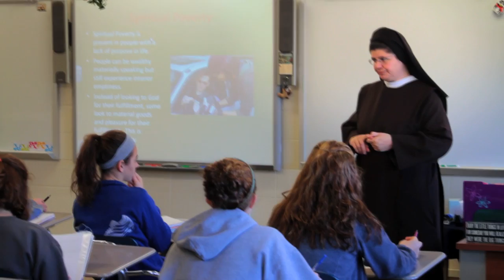Sisters of St. Francis of Perpetual Adoration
Who are the Sisters of St. Francis of Perpetual Adoration?  We strive to combine the contemplative life with the active in perpetual adoration and the works of mercy.